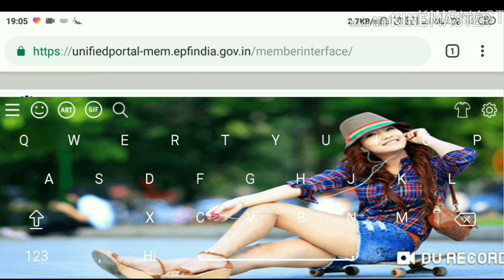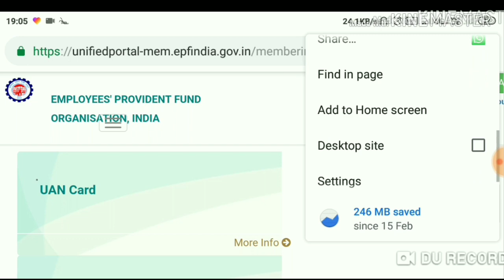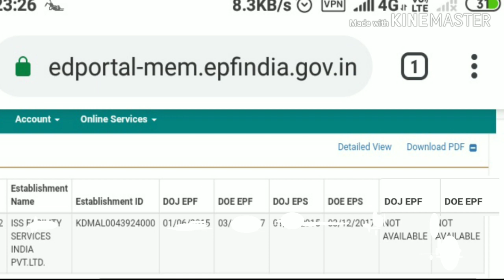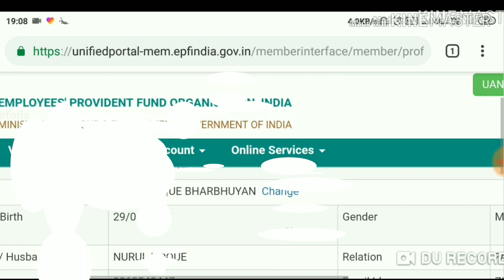Pf claime status alrady settled || epf clime Alrady settle,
Epfo clime if rejected becouse your clime is alrady settled then what to do,
     Pf is a govornoment polisy .the field officer get any issue in your account then he reject your clime
  Pf clime alrady settled
  Clime alrady settled why
Ziaul tech